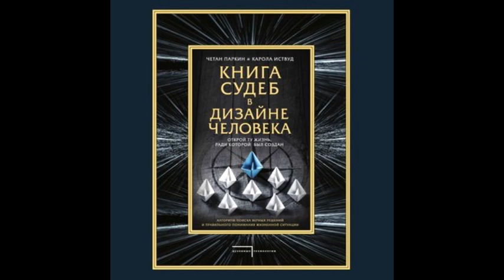АУДИОКНИГА. Четан Паркин. Книга судеб в Дизайне человека. Открой ту жизнь, ради которой был создан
Используя дату и место рождения автор указывает смысл твоей жизни. Это ни на что не похоже (а у меня большой опыт в эзотерике) - такого реально не видел. ВОТ ЧТО У МЕНЯ ВЫШЛО - я то думал, будет типа креатив или голос, или писательство или лидерство - ФИГА. Вышло то, что заставило меня пересмотреть всю мою жизнь. ЛЮБОВЬ (не плотская конечно, и не к женщине - а настоящая, к миру и людям. Вот и буду ее нести. Очень советую всем послушать.

ИТАК, Это третья книга Четана Паркина, ученика мистика Ошо, наставника по уникальной системе «Дизайн Человека», которая является синтезом современной науки, астрологии и древних эзотерических учений. В «Книге Судеб», написанной им в соавторстве с Каролой Иствуд, специалистом по практикам личностного роста, подробно описаны 192 Темы Жизни, каждая из которых соответствует определенному человеческому архетипу.

Благодаря ключу, который содержится внутри, вы сможете определить свою тему жизни, осознать, каковы ваши истинные природа и предназначение. Вы поймете, почему вас тянет к лидерству или поискам смысла жизни, почему люди стремятся обращаться к вам за поддержкой или, напротив, не воспринимают ваши советы и идеи всерьез. Используя знания из этой книги, вы научитесь принимать верные решения в самых различных ситуациях: например, будете точно знать, когда стоит высказать свое мнение, а когда нет, в какой момент следует начать действовать, как заставить окружающих прислушаться к вам, следует ли браться за какое-то дело или сотрудничать с теми или иными людьми.

И конечно, как пережить кризисные ситуации и вновь найти себя в нашем быстро меняющемся мире.